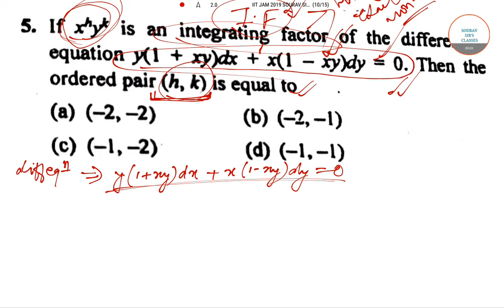IIT JAM MATHS 2019 Question no. NO 5, Check out the solution now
Joint Admission Test for MSc (JAM) is an all-India online entrance exam conducted by Indian Institutes of Technology (IITs) each year on a rotational basis on behalf of Ministry of Human Resources Development (MHRD), Government of India.

Latest: IIT JAM 2020 is likely to be conducted by IIT Kanpur, as per media reports. IIT JAM 2019 was conducted by IIT Kharagpur on February 10.

FOR COMPLETE LECTURES / STUDY MATERIALS /NOTES
/GUIDENCE / PAST YEAR SOLVED +SAMPLE PAPAERS /TRICKS /MCQ /
SHORT CUT/ VIDEO LECTURES /LIVE + ONLINE CLASSES